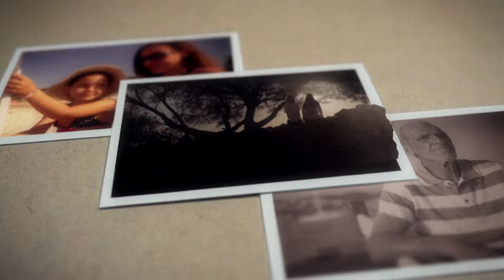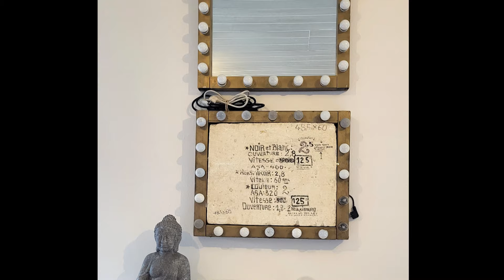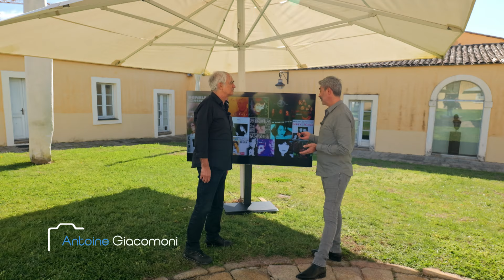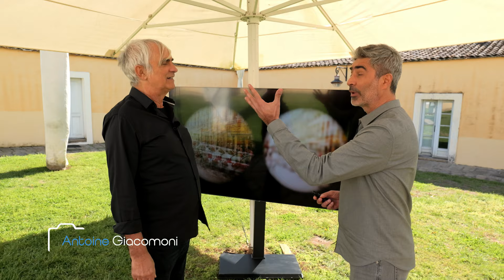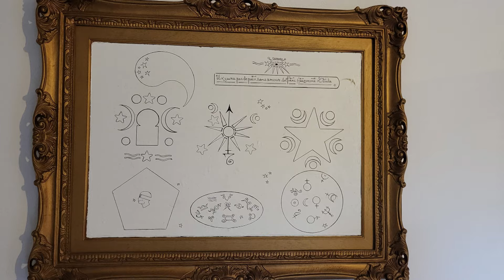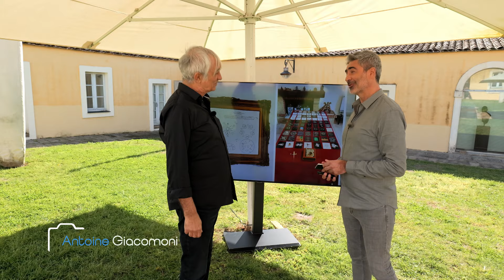Avec ou#sansfiltre - ANTOINE GIACOMONI